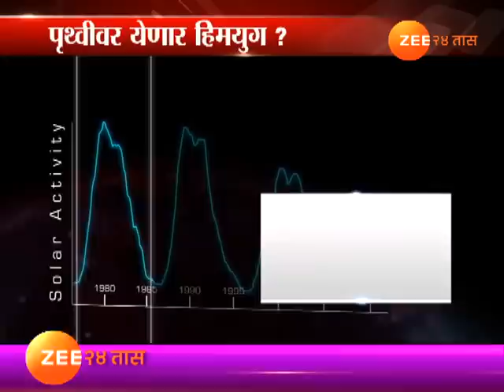How Cold Is It In The Uk Today,What Is The Lowest Temperature Recorded In Britain And Where's The Co